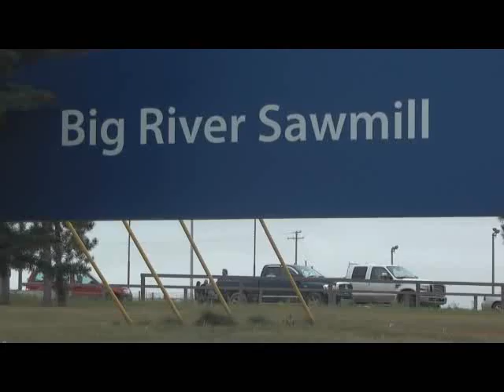Big River celebration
A crowd of Big River residents gathered at the shuttered saw mill to celebrate its reopening under the ownership of Carrier Lumber on Thursday.
The symbolic chains that held the gates closed for the last five years were cut by Big River mayor Brian Brownfield, Saskatchewan minister of energy Bill Boyd and Saskatchewan Rivers MLA Nadine Wilson.
paNOW video by Andrew de Souza